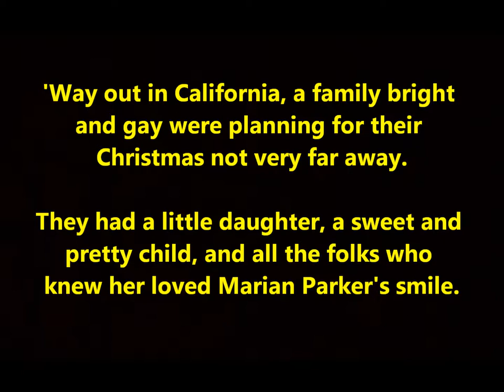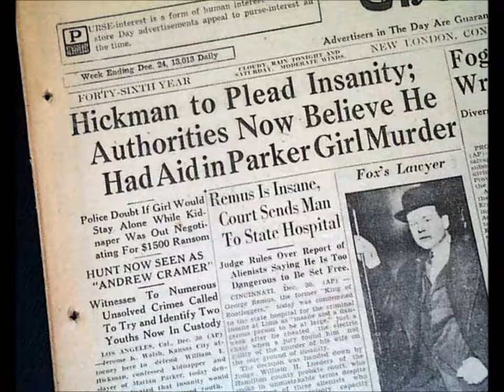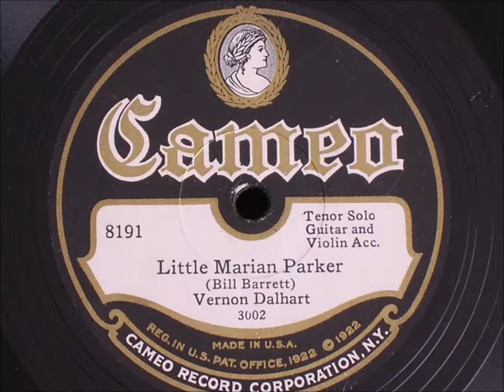Vernon Dalhart “Little Marian Parker" Columbia 15218-D (murder of Marion Parker 1927) LYRICS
Vernon Dalhart sings “Little  Marian Parker" on Columbia 15218-D.

Thanks to Jeremy Passarelli for the sound file.

'Way out in California, a family bright and gay
Were planning for their Christmas not very far away.
They had a little daughter, a sweet and pretty child,
And all the folks who knew her loved Marian Parker's smile.

She left her home one morning for her school not far away,
And no one dreamed that danger could come to her that day,
But then a murderous villain, a fiend with heart of stone,
Took little Marian Parker away from friends and home.

The world was horror-stricken--the people held their breath
Until they found poor Marian, her body cold in death.
They hunted for the coward--young Hickman was their man.
They brought him back to justice, his final trial to stand

The jury found him guilty--of course they could not fail.
He must be executed soon in San Quentin jail.
And while he waits his sentence, let's hope he learns to pray
To make his black soul ready for the great judgement day.

There is a great commandment that says, "Thou shalt not kill"
And those who do not heed it, their cup of sorrow fill.
This song should be a warning to parents far and near--
We cannot guard too closely the ones we hold so dear.

Marion Parker was born on October 11, 1915.  She was the daughter of Perry Parker, a prominent banker in Los Angeles. She had a twin sister named Marjorie.

On December 15, 1927, Marion (age 12) was abducted from her school by William Edward Hickman, who called himself "The Fox."

Hickman took Marian Parker out of school in Los Angeles in 1927 with the lie that her father was injured or ill.  The girl was lured away from Mount Vernon High School. The kidnapper demanded $1500 for her safe return, and Marian's father agreed to pay it.

The kidnapper drove up to the agreed-upon meeting place. Marian's small form was visible in the passenger seat.  "Here's your child," he told Parker. "Give me the money and follow instructions. She's asleep now."

The ransom changed hands.  The criminal drove a short way and deposited Marian's blanket-wrapped figure on the lawn at 432 South Manhattan Place. Perry Parker rushed to his daughter, scooped her up and discovered she was dead.  Her eyes were wired or sewn open to create the illusion from a distance that the girl was alive.

A wire was bound so tightly around her neck that it cut deeply into her flesh.  She had been disemboweled and her legs hacked off close to her body.

Crowds thronged past the Parker household at 1631 South Wilton Place.

Citizens aiding the police found five gruesome bundles on a lonely road in Elysian Park. The first contained Marian's arms and legs; the last, found by "two small boys, carrying on the search," held her viscera.

A blood-soaked suitcase previously discovered in the gutter at 620 South Manhattan place is believed to have held the child's body.

Then police found an abandoned Ford roadster, license number 667-67. It was the automobile driven by the kidnapper to the meeting with Marian's father.

The girl was murdered on December 17, 1927.  This soon became the subject of folk songs though the real name Marion was frequently given as Marian.

Hickman pleaded insanity as his official motive for the crime when at trial, although he had initially told police that he needed the $1,500 to go to a Bible college, but prison guards from Oregon testified that Hickman was faking it--the young man had asked "how to act crazy."

Prosecutors speculated that he wanted revenge against Mr. Parker for testifying against him in his earlier trial for theft and forgery.

Maybe he was partly motivated in a desire for notoriety.  He told a reporter he wanted as much press coverage as high-profile killers Leopold and Loeb.

Marion Parker’s tragic story inspired prolific song writer Reverend Andrew Jenkins of Atlanta, Georgia, to pen the poignant “Ballad of Marian [sic] Parker.”